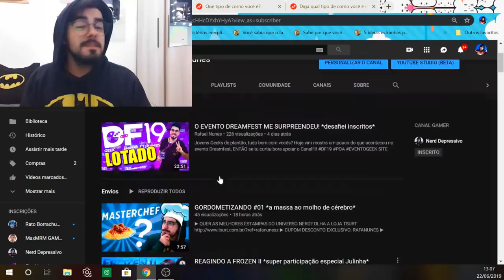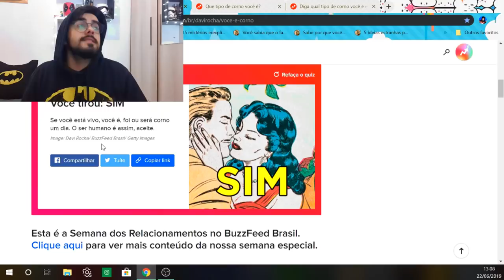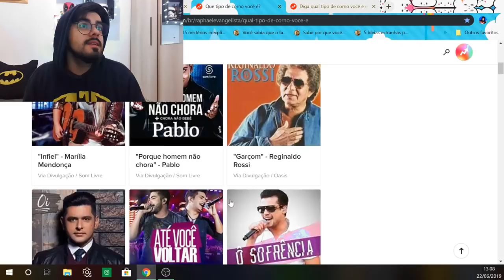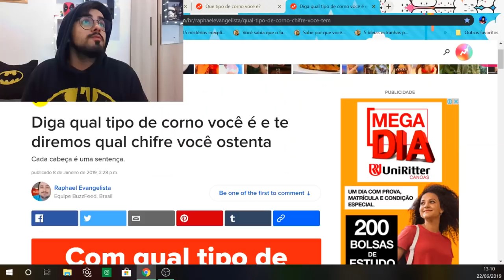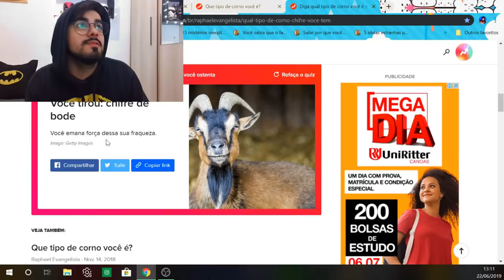FIZ O TESTE E DESCOBRI QUE SOU CORNO! *ela me traiu*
Jovens cornos e cornas de plantão, tudo bem com vocês? Hoje fiz um teste sensacional e acabei descobrindo o que todos já sabiam! EU SOU CORNO! Mas enfim, espero que vocês gostem do vídeo, não  esqueçam de apoiar o canal!

▶ QUER AS MELHORES ESTAMPAS DO UNIVERSO NERD? OLHA A LOJA TSURT

▶COMO ADQUIRIR O LIVRO "POESIA É ENROLAÇÃO?":

Tema: Poesia (avá)
Tamanho: 14x21cm
Páginas: 96 folhas
Editora Virtua
Valor: R$24,90

OBS: PRA QUEM FOR DE CANOAS/RS COMBINAMOS A ENTREGA, PRA QUEM MORA LONGE, O FRETE ÚNICO PRA QUALQUER ESTADO:

FRETE COM RASTREIO: R$ 5,50

CONTATO VIA DIRECT DO INSTA @RAFANUNESZ

Chama no DIRECT DO INSTA!